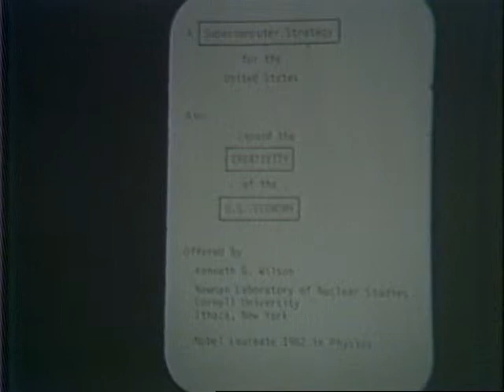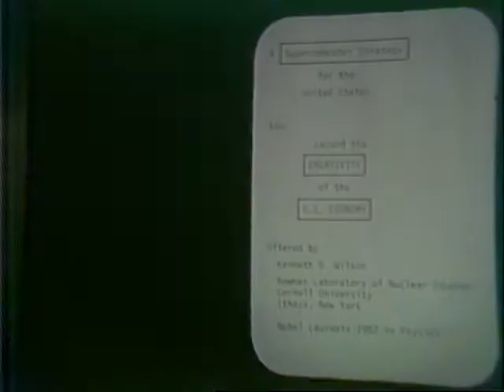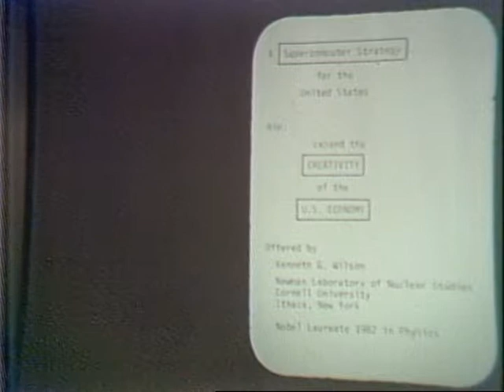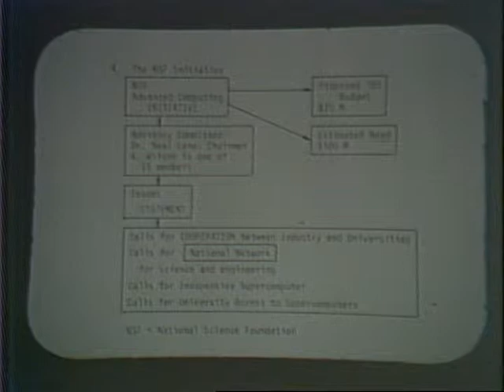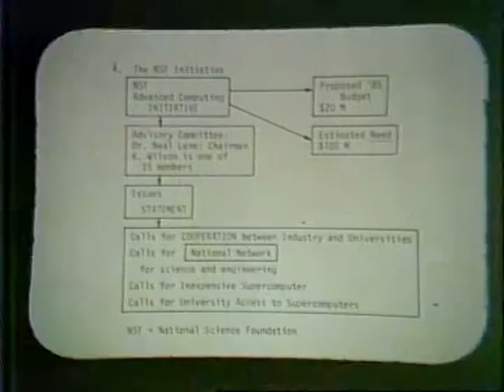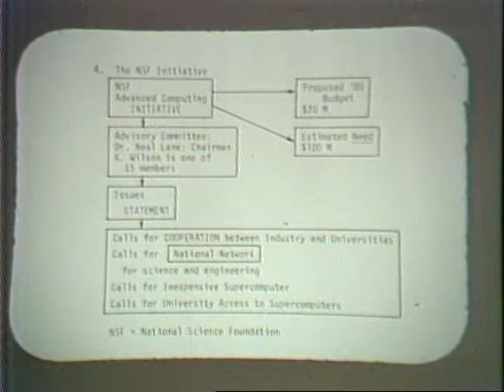IEEE Centennial Briefing for the Media, Tuesday, part 6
IEEE Centennial Briefing for the Media, Hyatt Regency, Washington

Session 3 - "Supercomputers" (cont.):

Speakers:

*Alvin Trivelpiece (cont.)
*Kenneth Wilson
*Robert Cooper, "Computers and Defense"
*Q&A